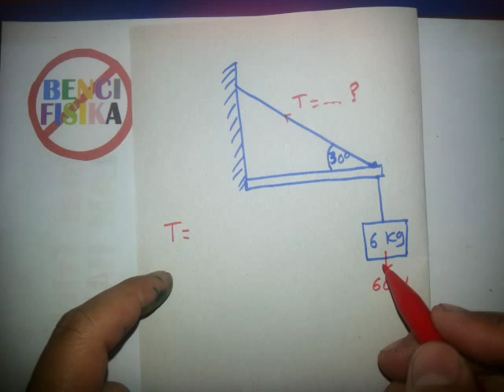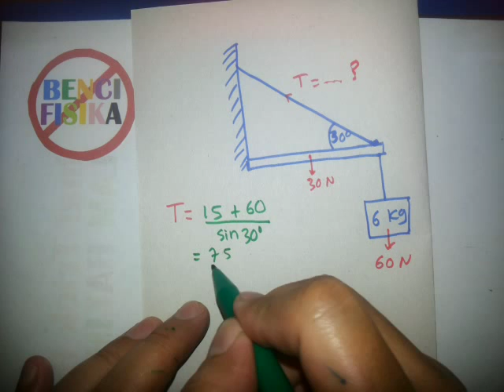Cara Cepat Fisika Hukum Newton-Part 3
Cara cepat menyelesaikan soal fisika hukum newton mencari tegangan tali dengan beban menggantung di balok identik